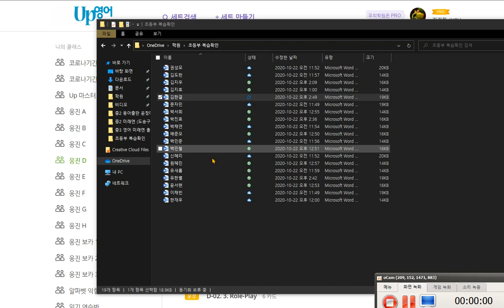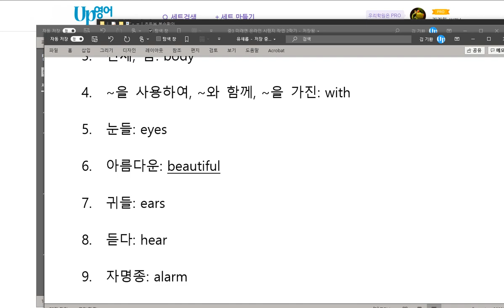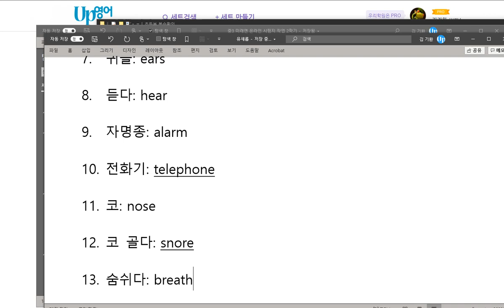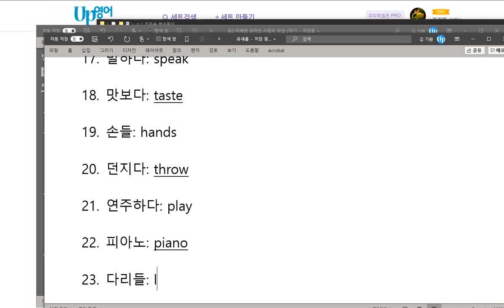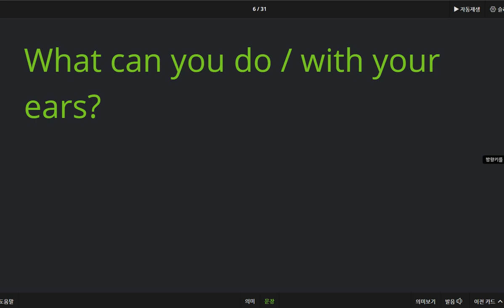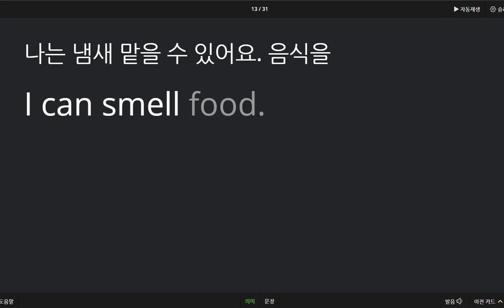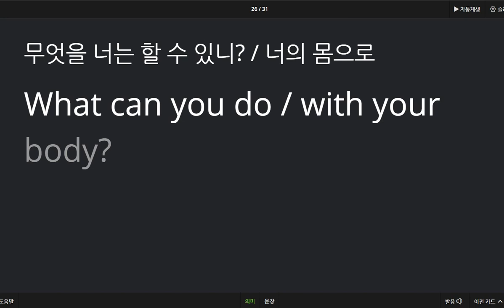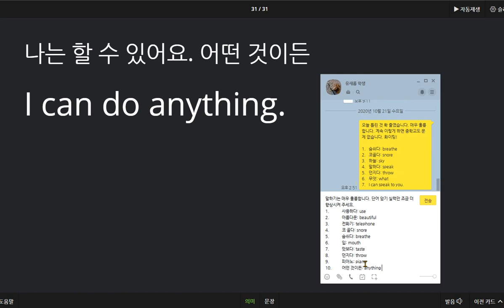유새롭 2020 10 22 말하기는 칭찬 단어 암기연습을 지금부터 열심히하면 나중에는 쉽게 단어를 외울 수 있게됩니다 조금 더 힘 내세요